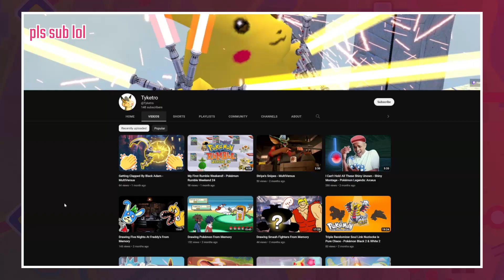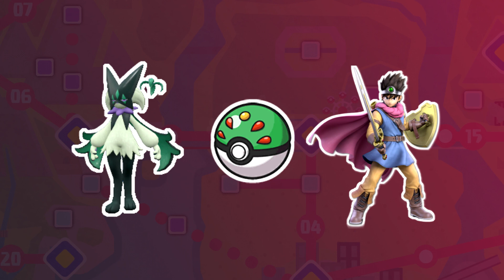Shiny Hunting Smash Ultimate DLC in Pokémon Scarlet & Violet (Fighter Pass 1)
Welcome to the Super Smash Bros. Ultimate DLC Themed Shiny Hunt in Pokémon Scarlet & Violet!

I'm a big fan of doing themed shiny hunts in Pokémon games, and have done multiple in the past. However usually my themed hunts would be something fairly straight forward like Monotype or every Meowth family member. But this time I had a different idea and wanted to combine two franchises I enjoy together. That's where the idea for the Smash Ultimate DLC Themed Shiny Hunt was created.

This project has been in the works for a long time. I had it planned before Scarlet & Violet had been announced, but once I heard the news I decided to hold off until the game's release so I could hunt in a new adventure with a lot of new Pokémon!

This is a new type of project for me so I really appreciate all of your support and patience! This is a very long hunt too, so the video is split into two parts; Fighter Pass 1 & Fighter Pass 2, so please keep an eye out for the second part.

Thank you so much for clicking the video, and reading this description if you're here. Hope you enjoy :)

==CHAPTERS==
0:00 Intro
0:58 Piranha Plant
4:29 Joker
7:33 Arsène
13:53 Hero
24:35 Banjo
28:32 Kazooie
31:38 Terry
39:18 Byleth
43:35 Outro

Screamlypuff image, Smash character poses for thumbnail and big support.

==MUSIC==
Super Smash Bros. Melee - Break the Targets
Super Mario 3D World + Bowser’s Fury - Scamper Shores
PAC-MAN Championship Edition 2 - Pac Oi-Oi-Oi (5 Minutes)
Pokémon Scarlet & Violet - Battle! (Penny)
Persona 5 - Layer Cake
Spyro the Dragon - Title Theme
Pokémon X & Y - Route 8
Pokémon Scarlet & Violet - Battle! (Sada / Turo)
Final Fantasy VII REMAKE - Honeybee Inn (Jukebox Version)
Super Mario Galaxy 2 - Throwback Galaxy
Super Mario Galaxy 2 - Cloudy Court Galaxy
Pokémon HeartGold & SoulSilver - Professor Elm's Theme
Super Mario Bros. 35 - Main Theme
Dragon Quest XI - The Hero Goes Forth
Micro Maniacs - Secret Character
JoJo's Bizarre Adventure: All Star Battle - Kiss of Love and Death
Melty Blood: Type Lumina - A Fateful Crossroads
Super Smash Bros. Brawl - Bramble Blast / Stickerbrush Symphony
Super Smash Bros. Ultimate - Spiral Mountain
Ace Combat: Assault Horizon - Dogfight
Pokémon Sun & Moon - Route 1 on Melemele Island
Pokkén Tournament - Tellur Town
Deltarune: Chapter 2 - A CYBER'S WORLD!?
Kirby and the Forgotten Land - Sword of the Surviving Guardian
Super Smash Bros. Ultimate - Kurikinton
Animal Crossing: New Horizons - New Year's Eve (2AM)
Pokémon HeartGold & SoulSilver - Surf
Super Smash Bros. Ultimate - Halland / Dalarna
Wii Sports - Title
Hyrule Warriors - Skyloft
Xenoblade Chronicles 3 - Keves Battle
Super Mario Galaxy - Good Egg Galaxy
Super Smash Bros. Brawl - All-Star Rest Area
Deltarune: Chapter 2 - Attack of the Killer Queen
RuneScape - Mudskipper Melody
Fire Emblem: Three Houses - The Shackled Wolves
Deltarune: Chapter 1 - Hip Shop
Spyro the Dragon - Lofty Castle